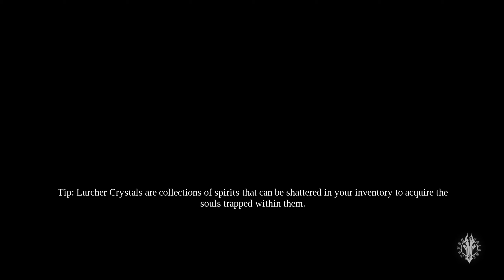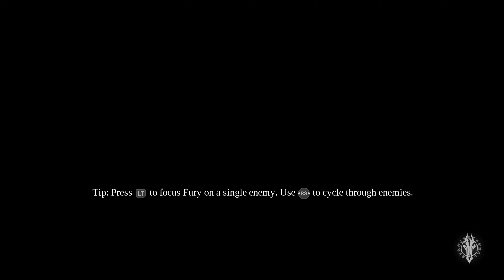Crazy Mike Plays Darksiders 3 [PART 07]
As always, thank you for your continued support to the channel!